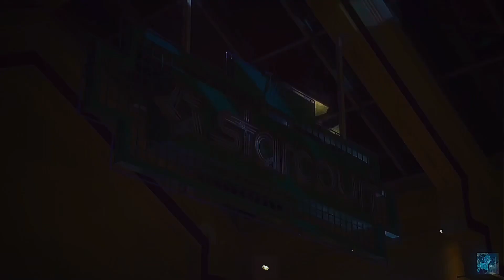I Ain’t Worried | Stranger Things 3 | Fourth Of July Edit | Summer Vibes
Characters - All of them. Literally every single one.
Song - I Ain’t Worried by OneRepublic
Program - Clipworks and Capcut